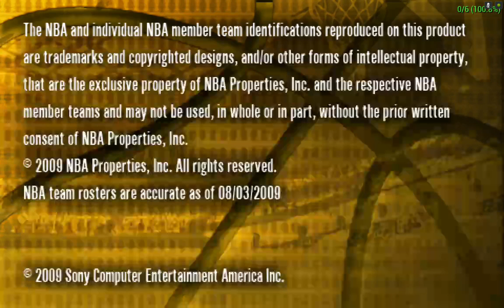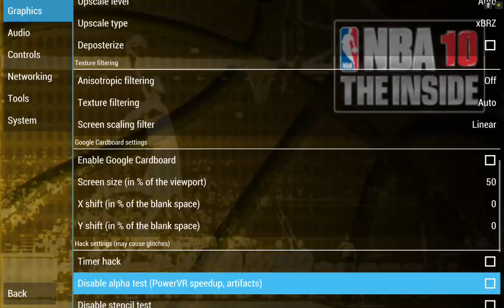NBA 10 The Inside PPSSPP v.1.1.1 on Nvidia Shield Tablet (Android)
Вы можете помочь развитию канала и сделать добровольное пожертвование:
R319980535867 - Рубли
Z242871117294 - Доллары